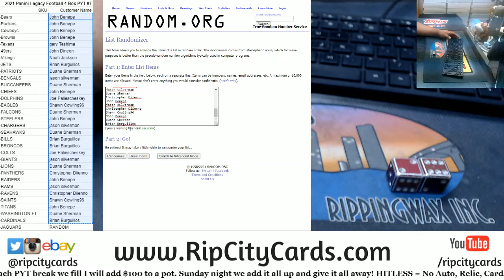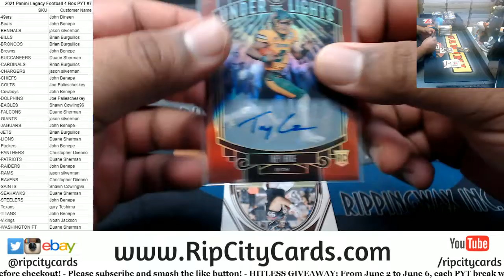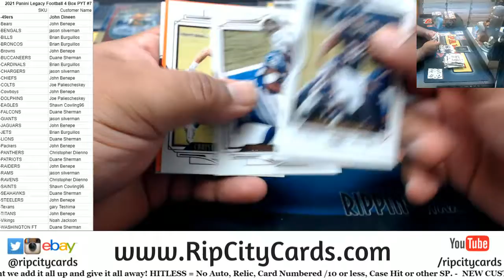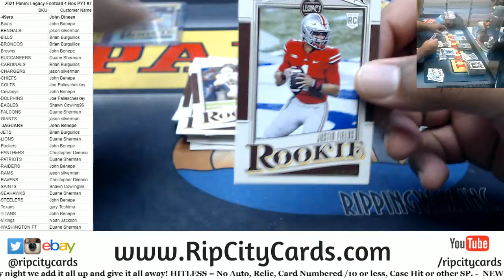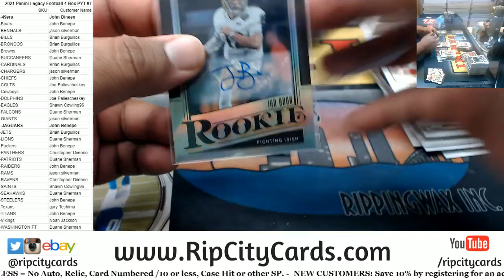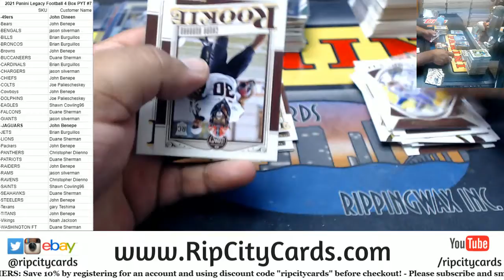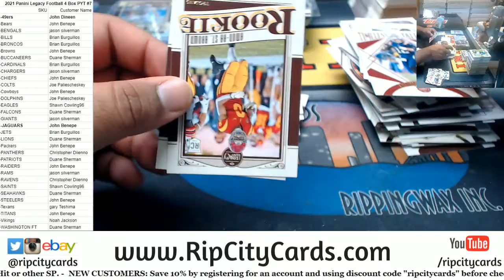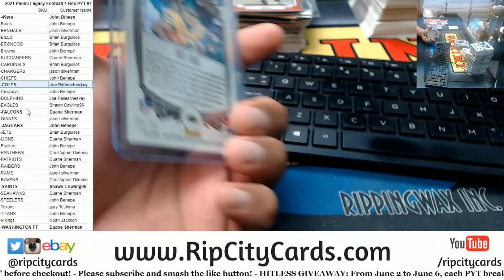2021 Panini Legacy Football 4 Box PYT #7